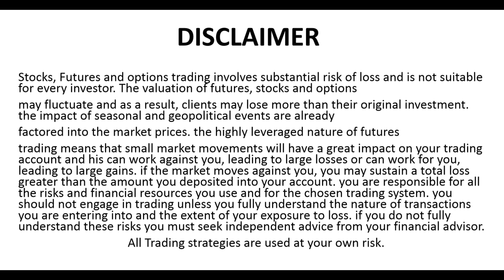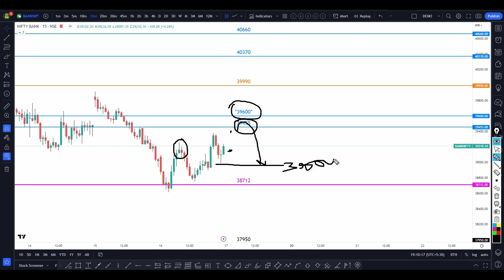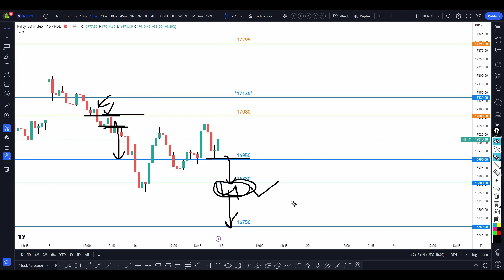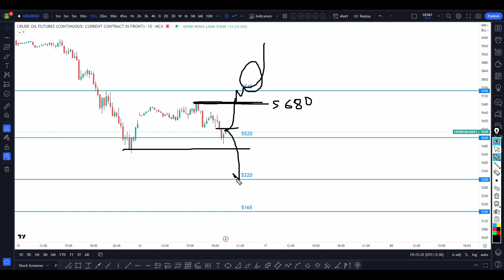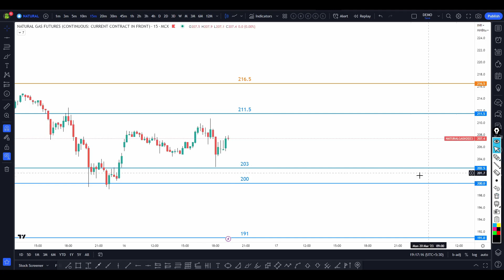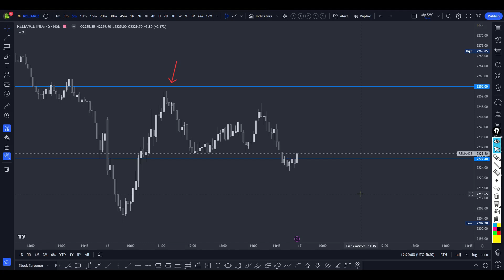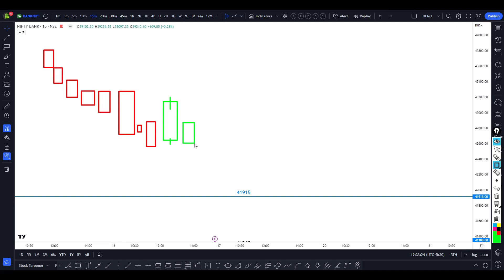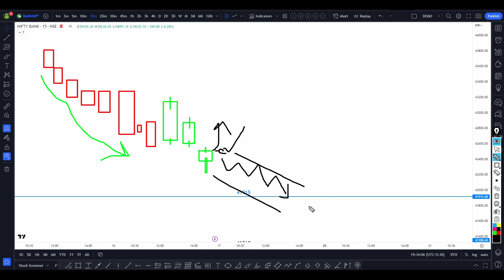"W" పాటర్న్ వచ్చింది What Next? | Nifty & Bank Nifty Daily Analysis with Logic